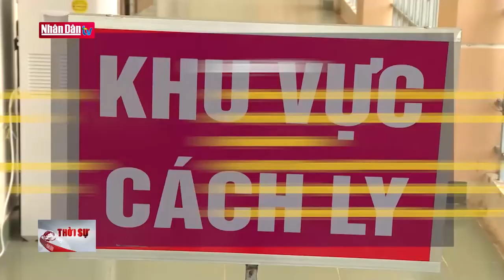Ghi nhận thêm 3 trường hợp dương tính với Covid-19 (BN 58, 59, 60)